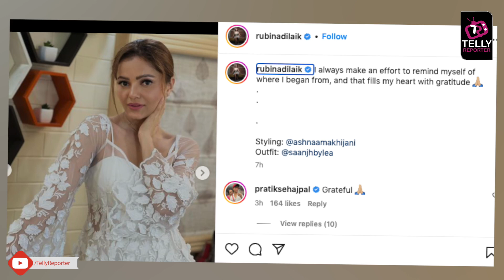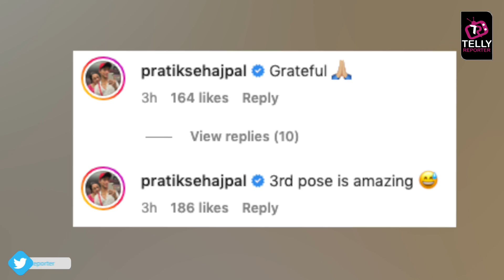Naagin 6 Fame Pratik Sehajpal Pulls JDLJ 10 Contestant Rubina's Leg | Refreshes KKK 12 Memories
Colors TV Naagin 6 Fame Pratik Sehajpal pulls Rubina's legs on social media. Rubina has posted some beautiful pics of hers on instagram, and Pratik seems to have taken over.